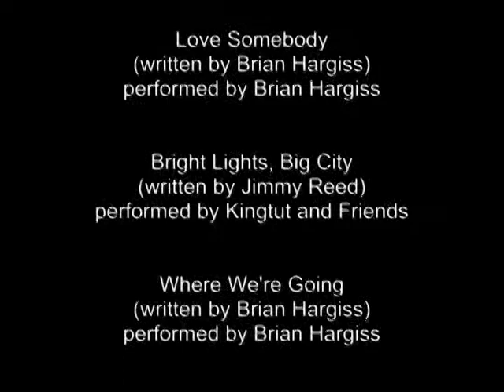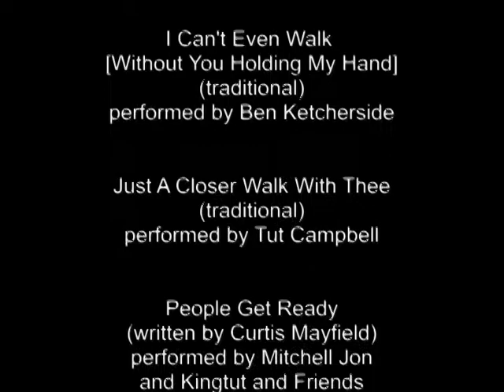Kingtut & Friends in the Studio - Sample 6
Just a small tidbit of the Kingtut and Friends Sing A Song movie which was filmed while they were recording their latest CD.  If you would like to see the full movie, you can download it . The movie is an hour long.  Brian is a very talented and very gifted Christian musician and songwriter.  For more information about this cause, just visit "Brian Hargiss Liver Wellness Fund" on facebook.

You can also purchase a copy of the Sing A Song DVD which contains the Sing A Song movie and 2 bonus features which feature Brian performing.  DVDs are $15 and all proceeds go to the "Brian Hargiss Liver Wellness Fund" also.  If you don't use paypal you can also make payment arrangements by sending an email to the same address.